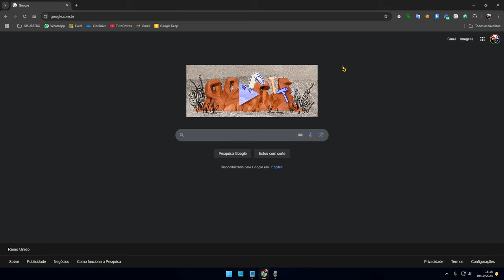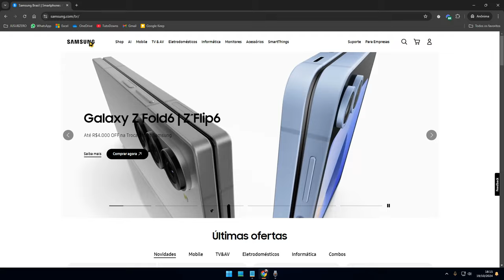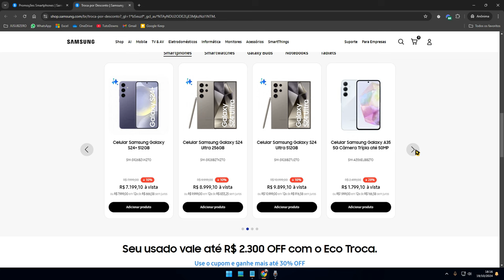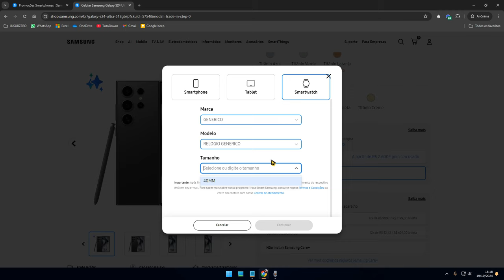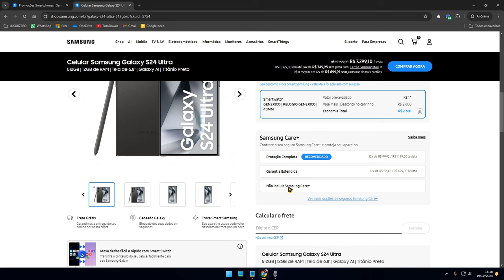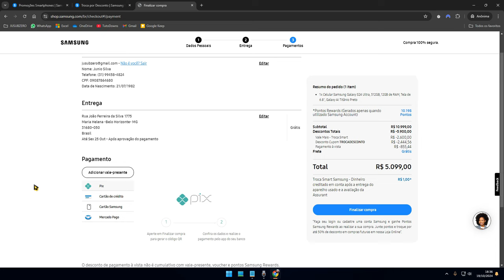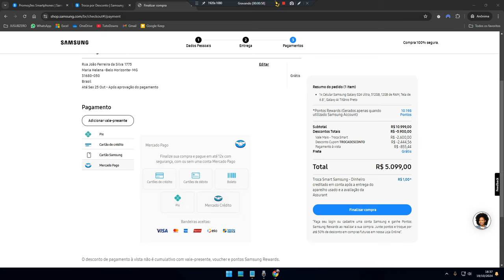Bug no site da Samsung esta deixando Galaxy S24 Ultra com R$5.900 de desconto - Veja como fazer